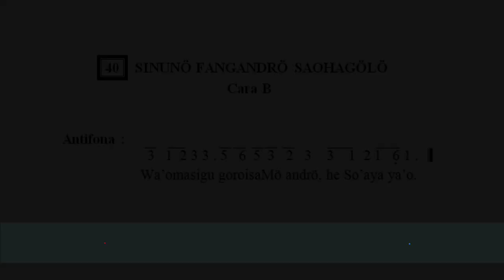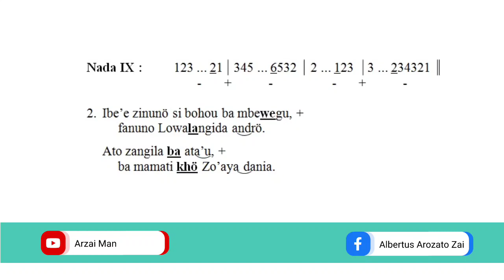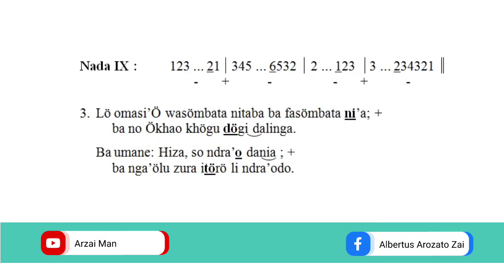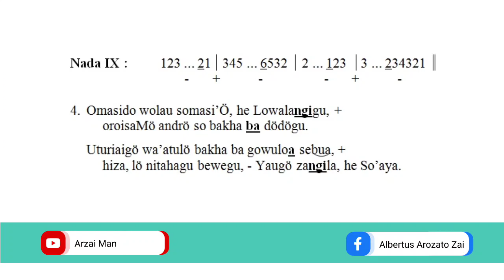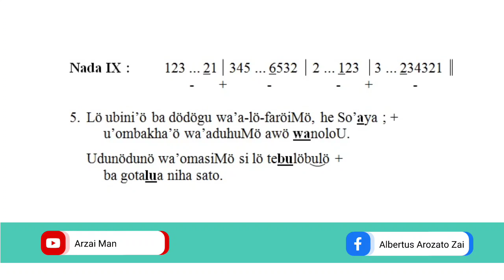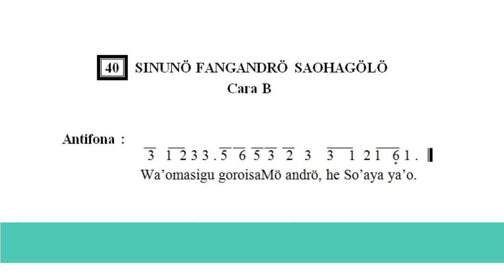Psallite No. 40 (Cara B): Bait Pengantar Bacaan | Pilihan Kedua | Minggu, 14 Januari 2024